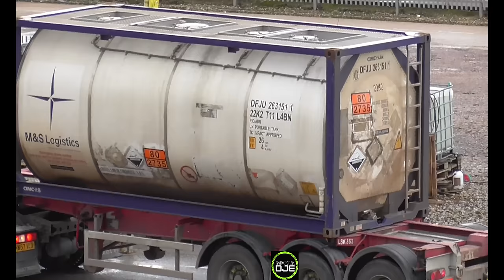Drone pilot ASSAULTED Southampton Dock security 😒🎥🛳🤬❌️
Southampton Port filming, what an amazing place to see from above. Security engage and suddenly turn hostile and go hands on...